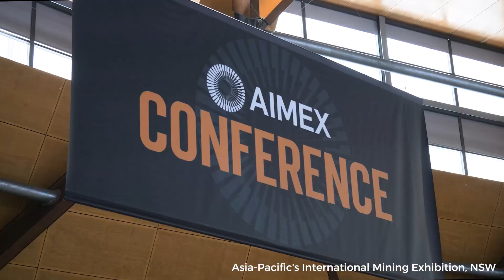2023! Wow! What a Year!!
Just some of what we got up to in 2023!